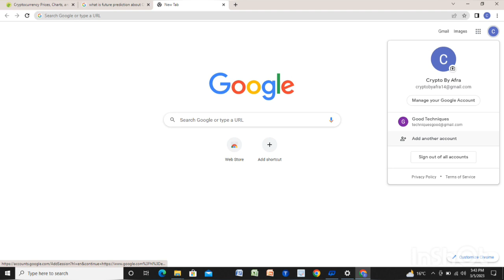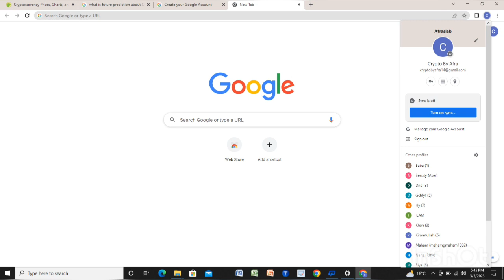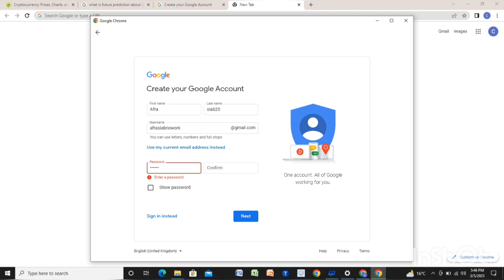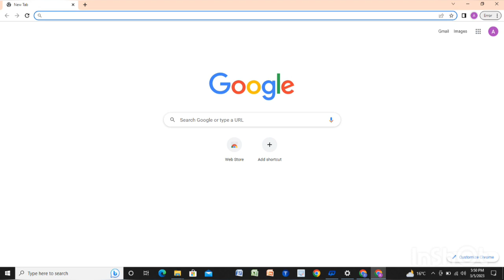How to Sign in Or Creat a New Gmail account